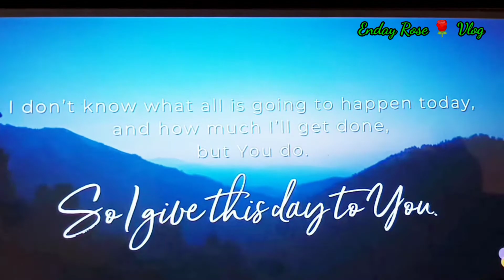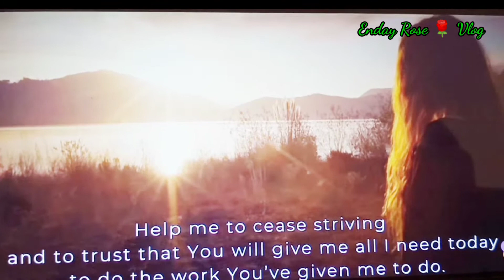SHORT MORNING PRAYER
lets pray for our world today.
lets us be more faithful .
believe that God is always here for us .